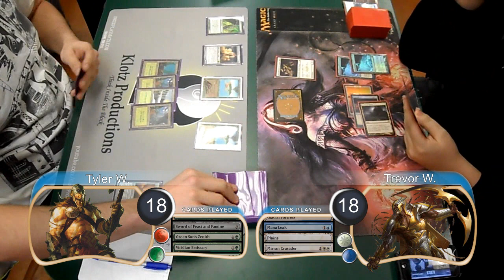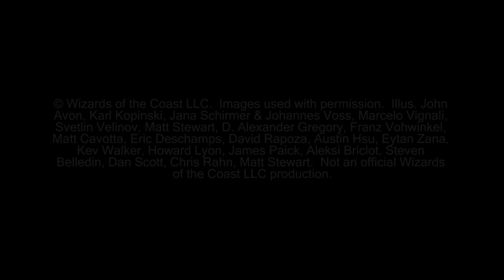"Magic the Gathering" Gameplay Wolf Run Vs U/W Humans G1 (12-23-2011)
This is the full gameplay of game one between Wolf Run Green and Blue / White Humans.

KlotzProductions Blog!!!

© Wizards of the Coast LLC.  Images used with permission.  Illus.